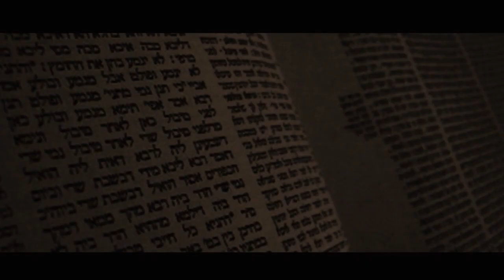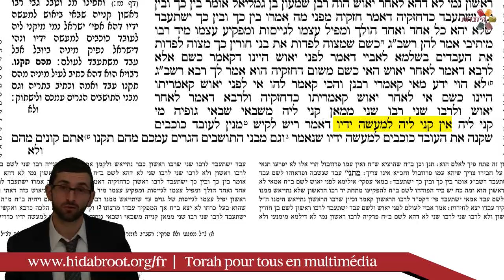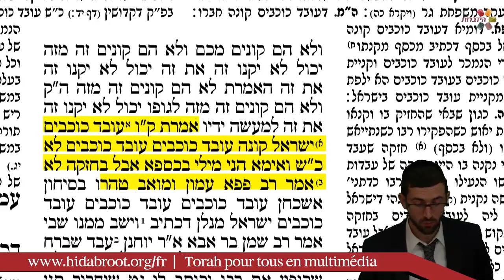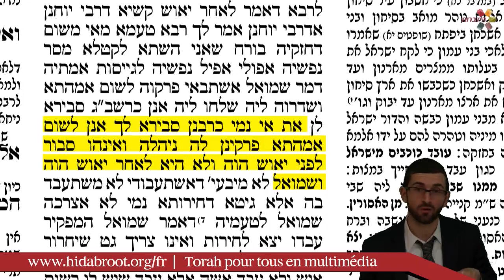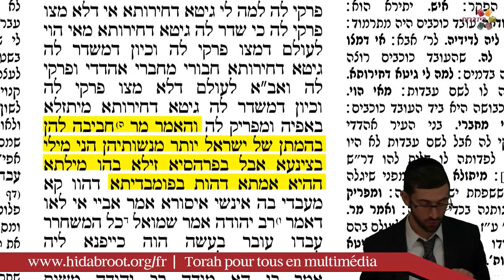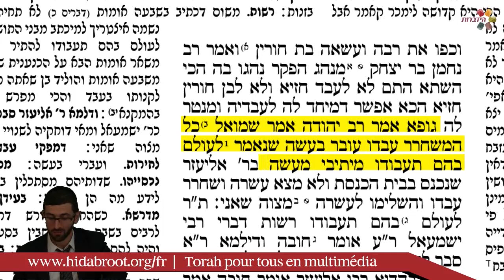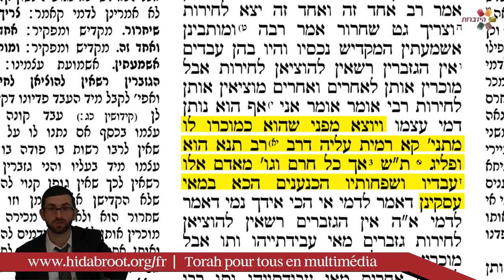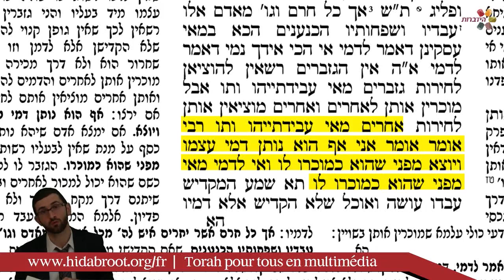Traité Guittin - Page 38 - Rav Itshak Nataf